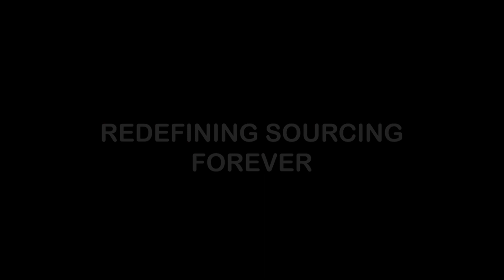IFJAS 2020 going Virtual!